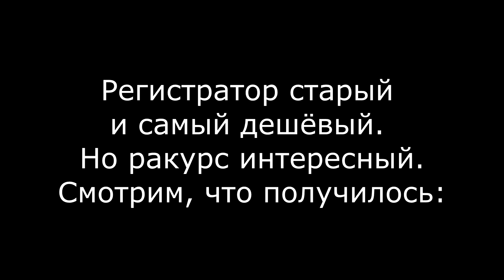Ёлки до неба!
Съёмка с регистратора на уровне колеса.